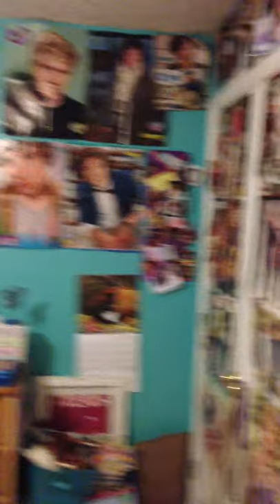Tour of Hannah's Room - October 3, 2012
This video is bittersweet as Hannah is wishing my mom well on the eve of her birthday when she was in the hospital in 2012. My mom sadly passed away 3 days later.  However, the main reason I posted this video was so you could see what Hannah's room looked like back then.  Look at all those posters on the wall - including Cody Simpson, One Direction, Selena Gomez and my favorite, Demi Lovato.  :^)